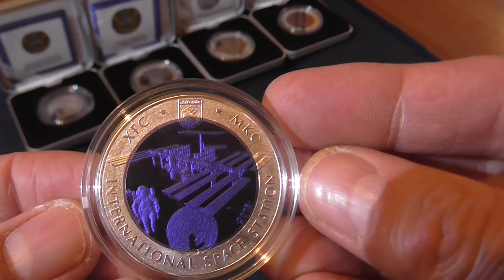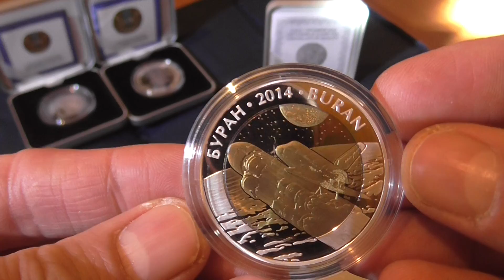Биметаллические монеты,серебро+ тантал, серия космос 500 тенге, Республика Казахстан.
Биметаллическиемонеты,серебро+тантал, сериякосмос500тенге,РеспубликаКазахстан.Выпуск № 24.